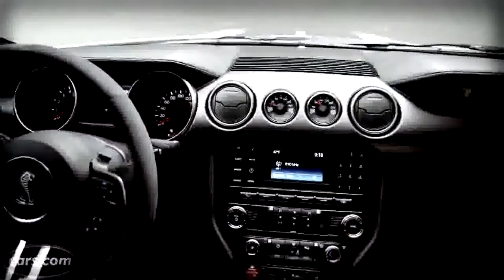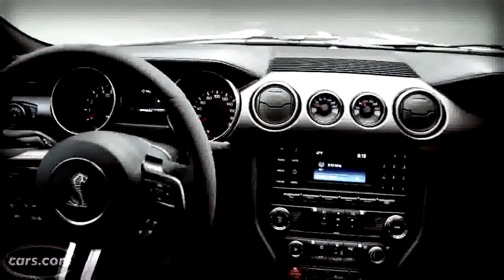2016 Shelby GT350 Mustang First Look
Boasting a ferocious 526-horsepower 5.2-liter V8, racing-spec running gear, and functional aerodynamics, the Shelby GT350 and more hardcore R variant are .

The newest Ford model to wear the Shelby badge is here and it's the most powerful naturally aspirated engine the brand has ever produced!

See and hear the growl of the new Voodoo powered 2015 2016 Shelby GT350 Mustang. Ford unveiled the hottest version of the new S550 Mustang today with .

Buckle Up! Track day in a 2016 Shelby GT350 with Ben Davis.